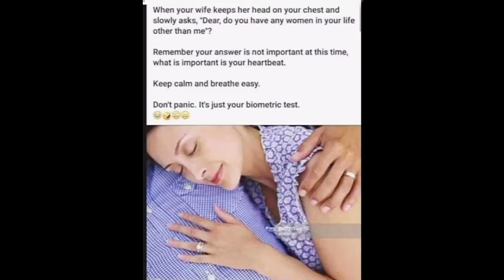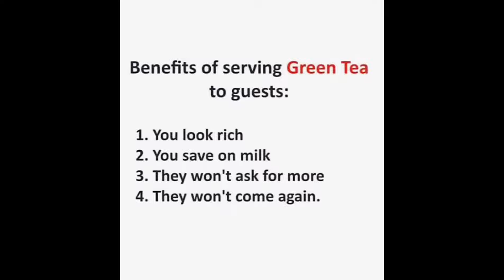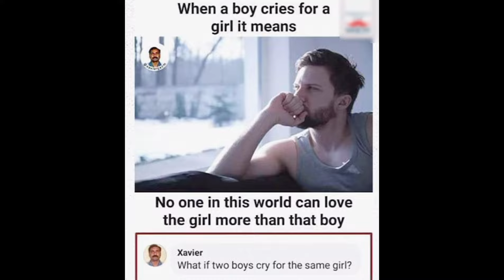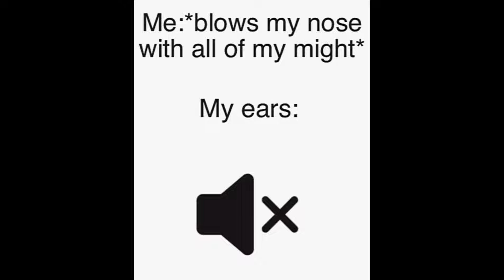Funny & Relatable Memes #492